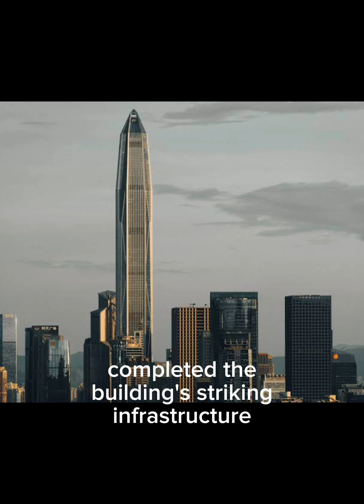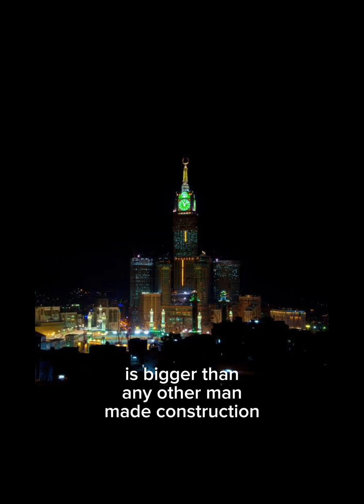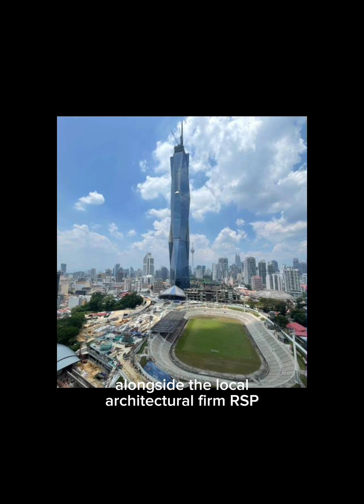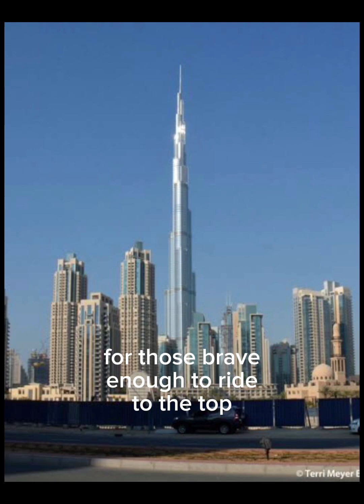What Are the 5 Tallest Buildings in the World?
Many buildings throughout the history of architecture have claimed the title of the tallest building in the world, from the Eiffel Tower in Paris to the Chrysler Building and the Empire State Building, both in New York. But the “race to the sky” is a hot competition which is steadily being overtaken by ever more adventurous building enterprises as the materials and possibilities for engineering become ever more advanced and sophisticated. We take a look at the top 5 tallest buildings the world has to offer, and the incredible feats of engineering that made building them possible. As you can see, they exist in locations around the world, and date from 2010 onwards.

1. Burj Khalifa 1. Burj Khalifa
burj khalifa dubai tallest building
Burj Khalifa in Dubai

At an incredible height of 2,717 feet, Burj Khalifa in Dubai, the United Arab Emirates, is without a doubt the tallest recorded building in the world. Amazingly, it is twice the height of the Empire State Building, once the tallest building in the world in 1930, less than 100 years ago. The colossal tower has 163 floors, along with restaurants, apartments, business suites and the tallest elevator shaft in the world, for those brave enough to ride to the top. The building was designed by the Chicago based architectural firm Skidmore, Owings and Merrill (SOM).

2. Merdeka 118
tallest buildings merdeka 118 kuala lumpur
Merdeka 118 in Kuala Lumpur in Malaysia

The almost-completed Merdeka 118 is the second tallest building in the world, and the tallest building in South East Asia. It towers 2,220 feet into the sky, overlooking the city of Kuala Lumpur in Malaysia. Once opened, visitors will be able to climb to the very top of the building’s spire. Designed by the Australian architects Fender Katsalidis alongside the local architectural firm RSP Architects Sdn Bhd, the building is set to officially open in mid to late 2023. The name Merkeda means Independence Day in Malaysian, while it will have 118 floors in total.

3. Shanghai Tower
tallest building shanghai tower china

Get the latest articles delivered to your inbox
Sign up to our Free Weekly Newsletter
Join!
Set in Shanghai, China, Shanghai Tower is now the third tallest building in the world, measuring 2,073 feet. Completed in 2015, the impressive structure took nearly 20 years to complete after several funding issues arose during its construction. It was designed by the American architectural firm Gensler, who won the Architectural Design of the year award for the tower in 2016. The tower has one of the world’s fastest elevators, which travels at 20.5 meters per second, whizzing visitors up to the top of the building’s incredible 128 floors. While Burj Khalifa is the tallest construct in the world, Shanghai Tower has the tallest number of usable floors inside.

4. Abraj Al-Bait Clock Tower
The Abraj Al-Bait Clock Tower in Mecca, Saudi Arabia

Abraj Al-Bait Clock Tower is in the heart of the city Mecca in Saudi Arabia. It was designed by the Lebanese architectural firm Dar Al-Handasah, and completed in 2012, after six years of construction work. This building is a whopping 1,972 feet high, making it the fourth tallest building in the entire world as of 2023. However, it also contains some world-topping stats – Abraj Al-Bait’s clock face is the biggest in the world, at 43 meters in circumference, while the building’s entire floor area is bigger than any other man-made construction.

5. Ping An International Finance Centre
ping an finance centre shenzhen

Ping An International Finance Centre holds some significant records: it is the tallest building in Shenzhen, the second tallest building in China, and the fifth tallest building in the world, measuring 1,966 feet high. New York architectural firm Kohn Pedersen Fox Associates completed the building’s striking infrastructure, while another New York design firm, Thornton Tomasetti, designed the building’s structure, made from a composite of stainless steel and glass.